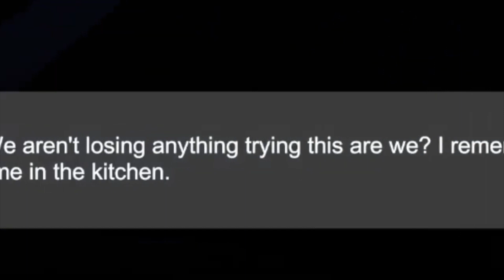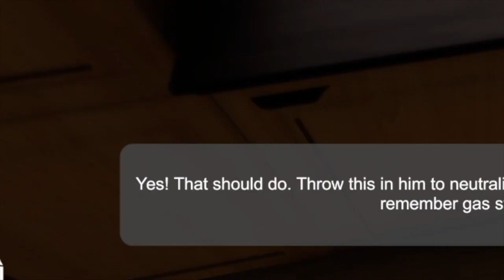WANT A SPRITE CRANBERRY?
Thank you guys 4 watching!